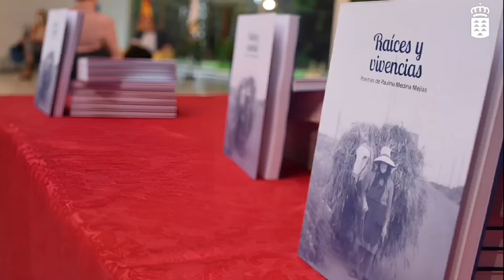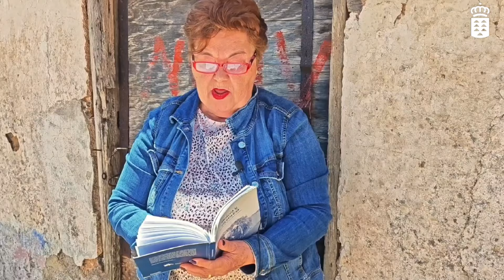Paulina Medina: poesía, raíces y vivencias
A sus 70 años, Paulina Medina Mejías, campesina de El Rosario (Tenerife), vive el sueño de haber publicado, en su jubilación, un libro de poemas.

Son la crónica en verso de su entorno vital, el barrio de Llano del Moro, y también la de una generación de mujeres rurales que no pudieron estudiar pero que, de forma autodidacta, trataron de superarse como ella que obtuvo, a los 45 años, el graduado en Estudios Primarios.

Paulina se considera una poetisa «popular», porque asume que no forma parte de ese Parnaso de la poesía culta. Sin embrago, sus versos destilan arte, sensibilidad y amor por la palabra, y al escucharlos nos hacen olvidar esa clasificación académica.

Ella nos ha abierto amablemente las puertas de su casa, donde nos ha hablado de su vida y también recitado varios de los 250 poemas que reúne en su libro.

Entre sus manos acuna su obra titulada «Raíces y vivencias», a la que acaricia y protege casi con la ternura y la querencia de una madre por un recién nacido.

Guión, música, imagen y edición: Vicente Pérez Luis.